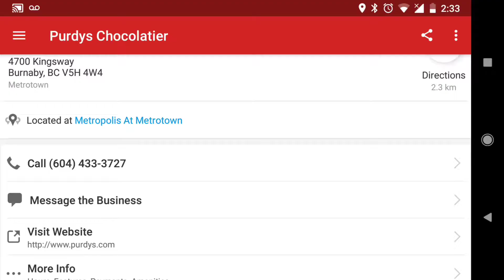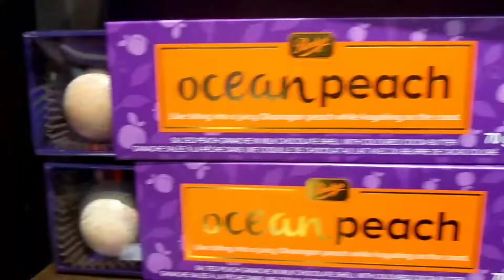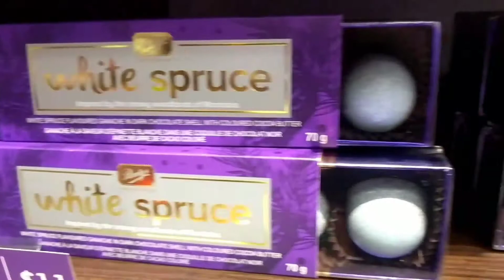Purdy's Chocolatier at Metrotown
Purdy's
Chocolatier
Chocolates
Metropolis
Metrotown
Burnaby
Vancouver
Richmond
Canucks
Candy
Ice Cream
Food Vlogs
Vancouver Vlogs
Foodie
Where to eat in Vancouver
Dessert
Tourist
Gifts